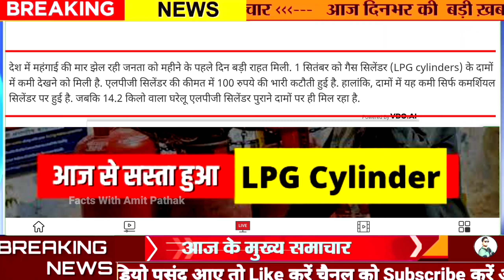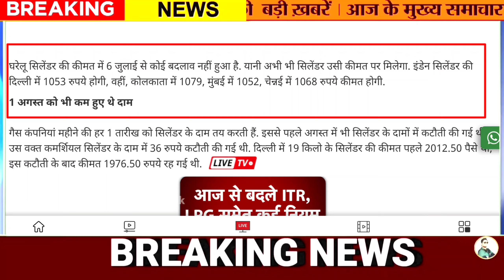Today Gas Cylinder Price, Gas cylinder cost, गैस सिलेंडर ₹100 सस्ता, Lpg Gas 100₹ Sasta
today gas cylinder Price
Gas Ka Naya Daam
News LPG gas cost